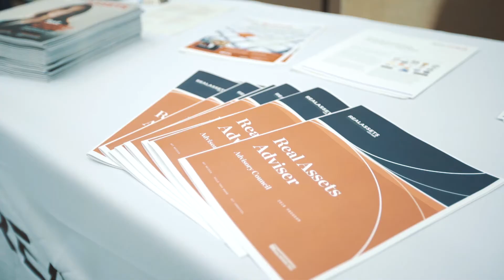RIA Interactive Series: Alternative Investments